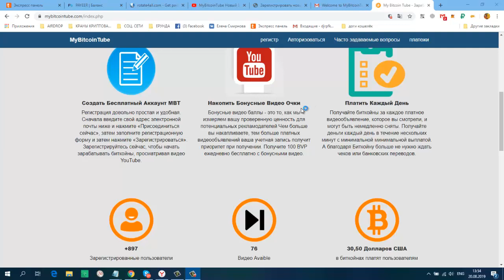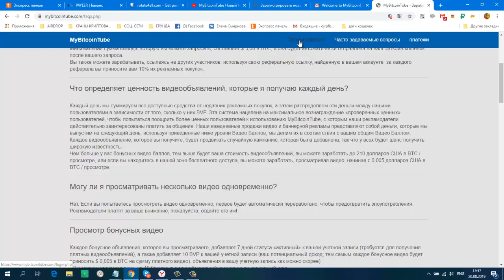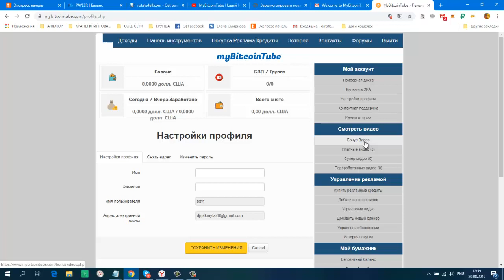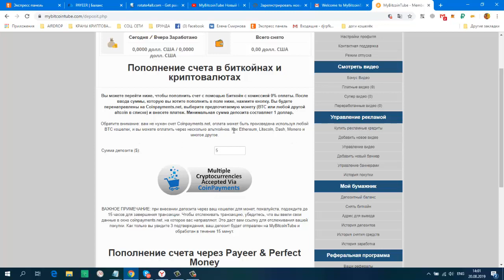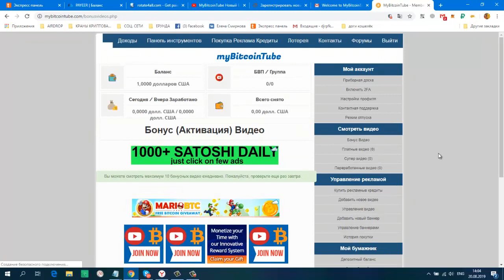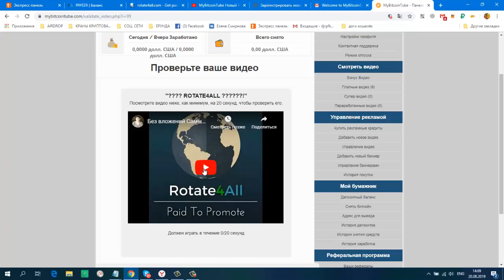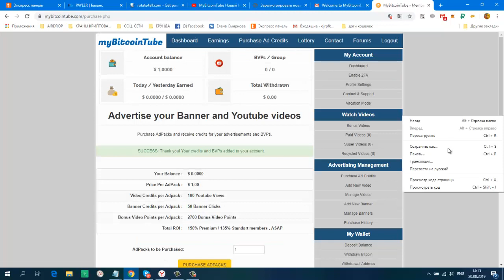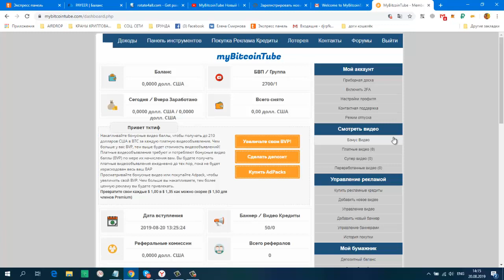Без вложений! Новинка! Букс Ютуб MyBitcoinTube мин вывод 5$ в btc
Без вложений! Новинка! Букс Ютуб. MyBitcoinTube мин.вывод 5$ в btc. Просмотры ваших видео реклама банеры